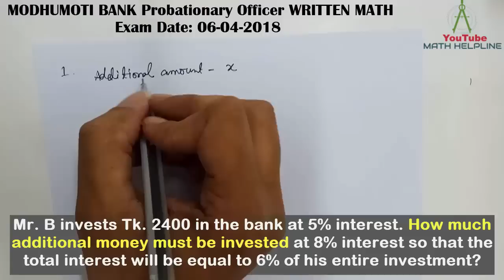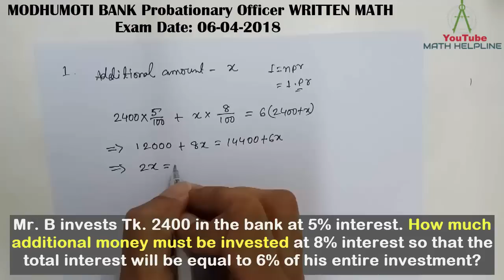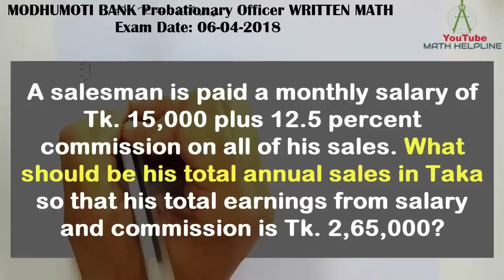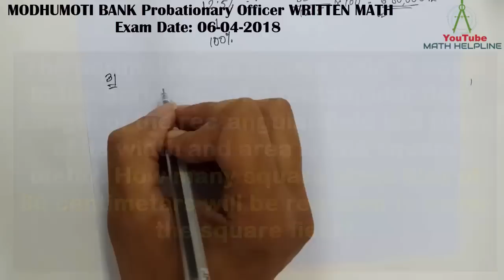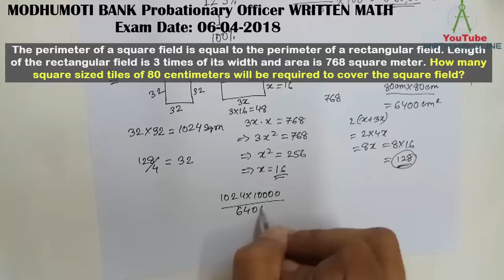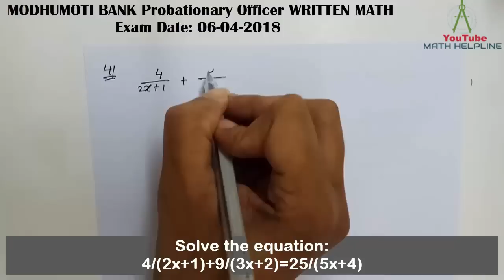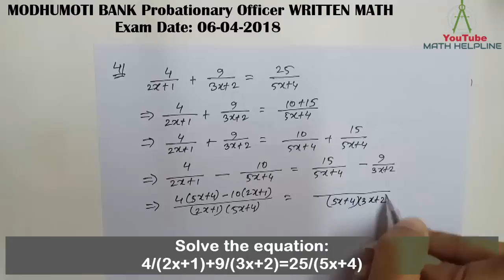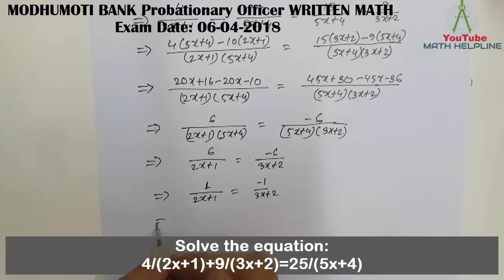MODHUMOTI BANK Probationary Officer WRITTEN MATH Exam Date: 06-04-2018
mathhelpline mathhelpline MODHUMOTI BANK Probationary Officer WRITTEN MATH
Exam Date: 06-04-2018 by Math Helpline